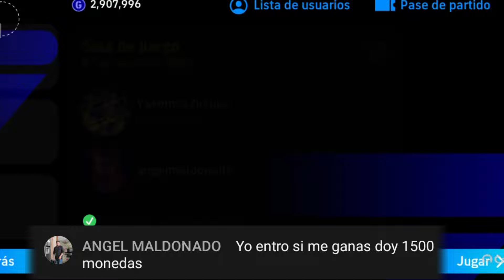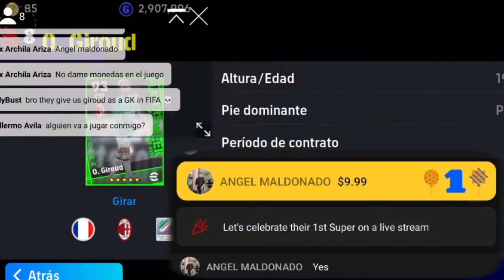Me ENFRENTO A La PLANTILLA MÁS CARA De EFOOTBALL MOBILE!!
La PLANTILLA mas chetada de Todo EFOOTBALL en DIRECTO.🚀

Ignorar👇
efootball 2024, best formation efootballbest formations in efootball 2023 mobileefootball 2022efootball 2023 best formationefootball 2023 gameplayefootball 2023 mobile formationefootball 2023 mobile gameplayefootball 2023 ps5efootball 23efootball mobileefootball mobile 2023mejor formacion efootballpes 2023pes 2023 mobilenew formation update in efootball 2023#efootballmobile#efootball23#efootball#efootballmobile23unique formation in efootball 2023how to get unique formation in efootballnew formation football 20233 amf formation efootballefootball 23 mobileitalo efootballunpocodepes mejor formacion efootball best formation efootball italo pesgameplay efootball 2023 mobileefootball 2023 mobile dicasdicas efootball 2023 mobileefootball 2023 dicascomo jogar bem no efootball 2023 mobilecomo melhorar no efootball 2023 mobileefootball 2023 mobile como chegar a primeira divisaola mejor formacion efootballpes 22pes 23un poco de pes4222 formacion efootball 4222 efootball mobile italo efootball mobileefootball 2023 pcefootball 2023 dream teamefootball 2023 cristiano ronaldoefootball 2023 af gameplaysefootball 2023 ps4efootball 2023 xbox oneefootball 2023 xbox seriesefootball 2023 ronaldinhoefootball 2023 androidpes 24pes 2024Nueva 451 efootball mobile nuevo 451 efootball nuevo 451 efootball mobile nuevos formaciones efootball efootball 2024efootball 2024 mobilecarvalho efootballNuevo efootball 2024 mobileefootball 2024 mobile new changesefootball 2024 release dateefootball 2024 trailerefootball 2024 updateefootball 24efootball 24 mobileefootball 24 mobile trailerefootball 24 trailerpes 24 trailernew changes in efootball 2024 mobileefootball 2024 mobile update dateefootball 2024 mobile release daterelease date of efootball 2024 mobileefootball 2024 mobile new featuresefootball 2024 mobile confirmed release dateefootball 2024 update dateefootball 2024 new update#tendencia
efootball 24